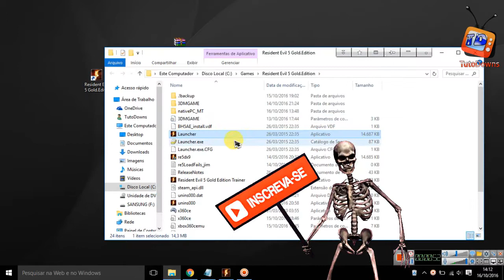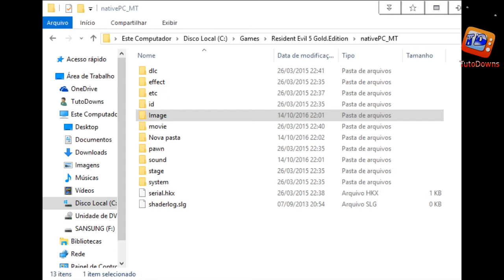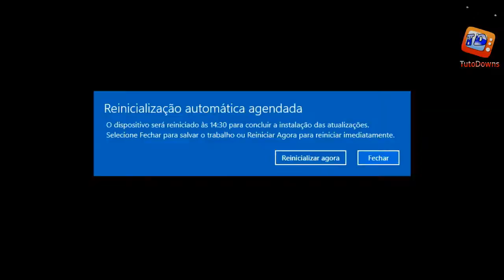Sheva style God of War - Resident Evil 5 PC - Mod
►Como instalar games nos formatos ISZ,ISO,DMG, DAA,UIF,BIN,NRG...